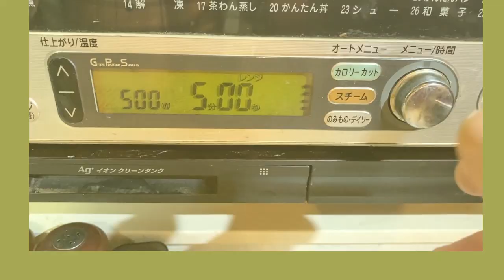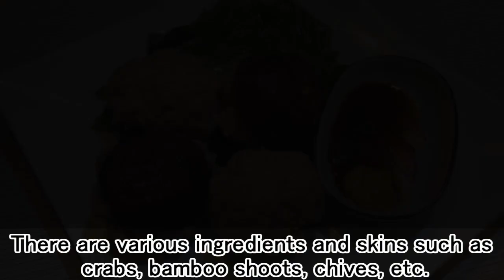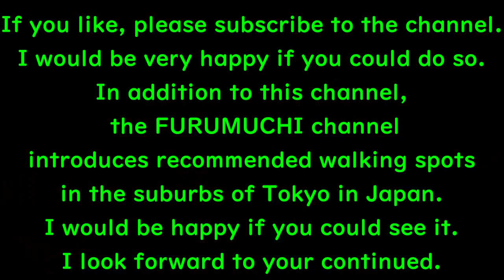You can easily make luxurious Chinese food in the microwave with just 3 ingredients.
Hello everyone
I am FURUMUCHI2 from japan.
After watching this video, I received a little sympathy like "I want to try it myself".
I hope you found the information useful(?).
【Reference information】
Proper ratio of ingredients, please.
Ingredients: minced pork, shiitake mushrooms, onions only
1) minced pork and onion
  Add grated ginger, sesame oil, soy sauce, sake, and potato starch and mix well until sticky.
*Point: Adding chicken bone soup with hints from xiaolongbao will add more depth to the flavor.
2) Place 1) on the shiitake mushrooms that have had their stems removed, and shape them into a bowl.
3) Soak potato starch on the surface of ingredients.
4) Spread lettuce on a heat-resistant plate, line up 3), cover with plastic wrap, and microwave.
     It is completed after steaming at 500 degrees for about 5 minutes. I've tried different   temperatures and times.
 "I think this is reasonable."
 * I think it's the most delicious to eat with mustard soy sauce.
   *Ingredients are up to your taste depending on your budget. You can also look forward
     to making it more luxurious.
　Shrimp, green onions, bamboo shoots, lotus, Chinese chives, etc.
【self-introduction】
After graduating from university, he devoted himself to the travel industry until retirement at the age of 65, and is currently involved in the activities of a general incorporated association.
My hobbies are “cooking”, “walking & cycling”, and “sometimes camping”.
Seniors having fun.
His family ran a women's clothing store and a coffee shop, so he became interested in cooking.
During the summer vacation when business is busy, it was entrusted to the countryside of Yamanashi every year.
As a club activity from junior high school to university due to the fact that I became familiar with nature
I was active in Boy Scout activities.
Such experiences became the roots of my current hobby.
In addition to the “cooking edition” introduced this time,
In the separate section “Senior residents relaxing walk along the Tama River”
We also introduce recommended shops in the middle of the promenade, so please check it out.
[BGM] DOVA-SYDROME
Flower bouquet and maple latte by Hamoota
Sunflower by Yoshinori Tanaka
A kind heart, a warm day by Sachiko Kamaboko
[Some photos] pixabay
by Ritesh Thapa, Nicky Girly